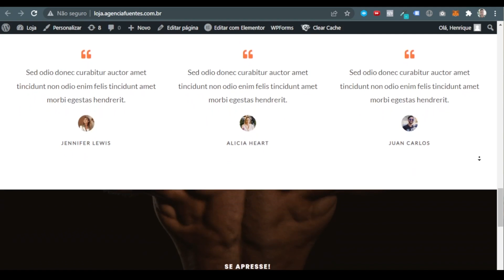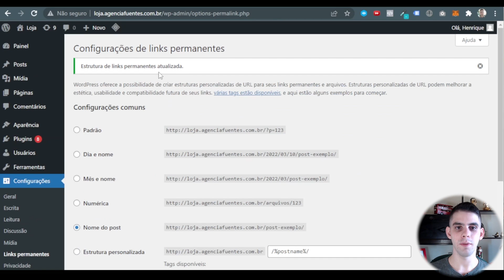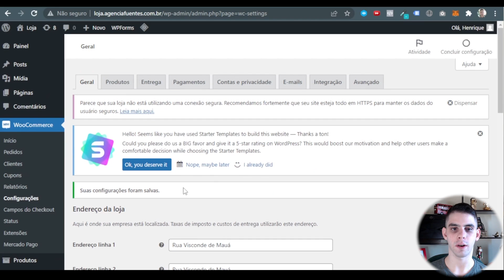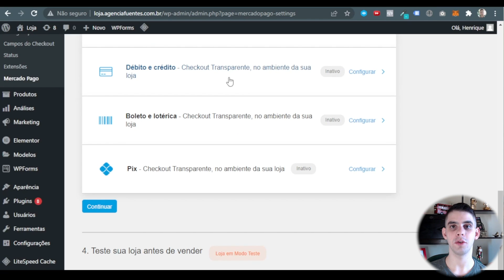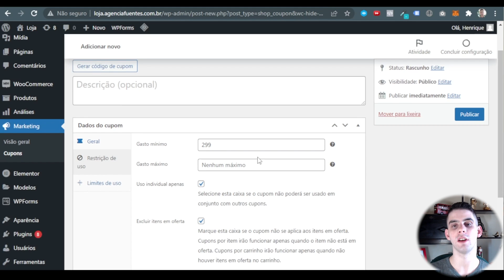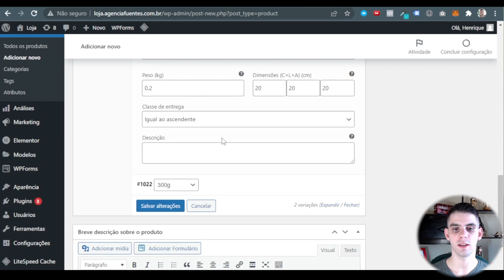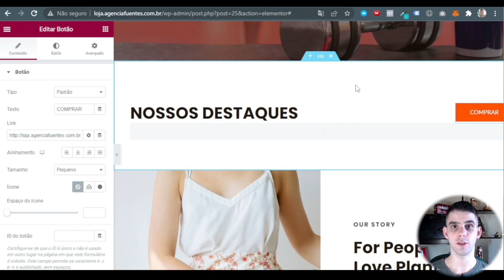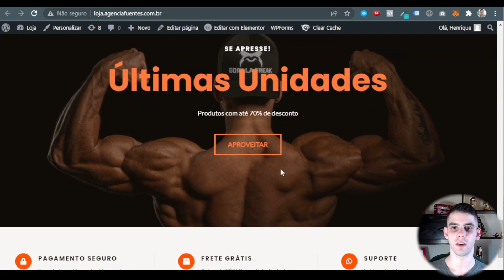Crie um E-commerce para vender Suplementos - Passo a Passo completo (Wordpress e Elementor)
🚨Clique no link abaixo e Descubra o novo método para criar um E-commerce de alta conversão em apenas 3 dias:

Fala, falera! Nesse vídeo o Henrique vai mostrar como criar do zero um E-commerce utilizando o Wordpress e o Elementor para vender suplementos. Esse vídeo mostra todo o passo a passo, então é ideal para você que nunca fez um site antes na sua vida.